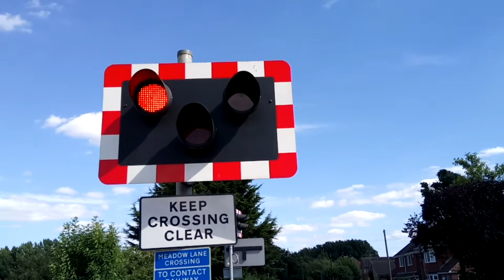Meadow Lane level crossing Derbyshire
Meadow Lane level crossing Derbyshire 06/08/2016